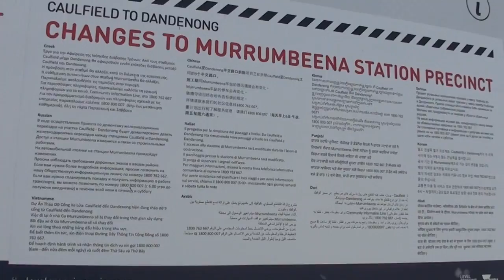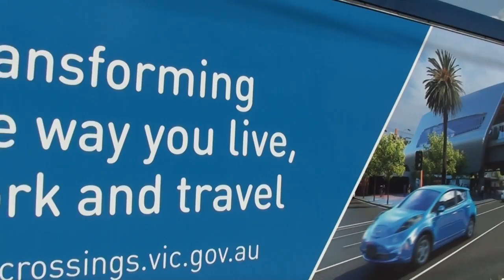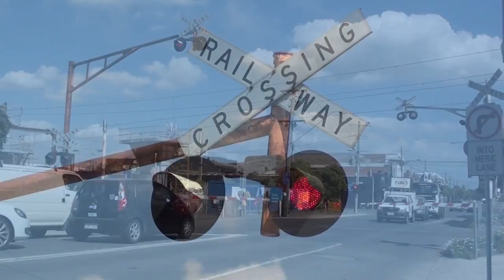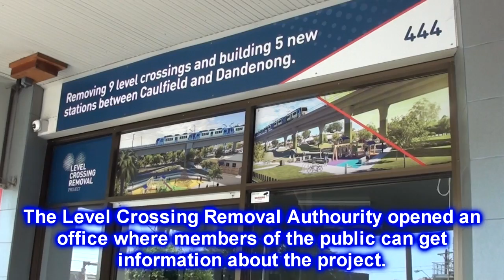Trains at the temporary Murrumbeena station - Melbourne Transport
In this video we see some trains Murrumbeena station, currently about to be rebuilt onto a concrete viaduct (dubbed 'skyrail') as part of a major project to remove nine level crossings on the Cranbourne/Pakenham lines between Caulfield & Dandenong. The old Murrumbeena station had its station buildings demolished in August 2016 while the existing platforms were narrowed with blue plywood fencing. What we're left with is the temporary Murrumbeena station which is what we see today.

We visit the station on two occasions, the first being the 19th January 2017 where we see Metro Trains Melbourne Comeng and Siemens EMU's, and a V/Line N Class and Vlocity DMU's. We also see locomotives G515, S303 & S313 on the up Maryvale Paper train.

We then return on the 3rd March 2017. By this stage the first of the skyrail concrete pylons have been constructed, giving a glimpse of what the future concrete viaduct will look like. On this occasion we see more Comeng's, Siemens' and V/Locities. We also get a glimpse of the Murrumbeena Road level crossing which will soon be no more. The project is scheduled to be completed by 2018.